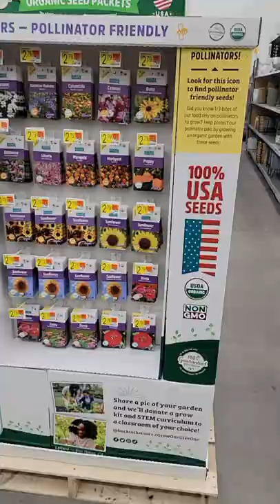SPRING HAS SPRUNG AT WALMART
Thanks for stopping by Love and Junk. Today we are sharing a quick little video. Spring has Sprung at Walmart. A little sneak peak at what's to come! We can not wait for Spring to officially be here! What is your favorite season?

USA